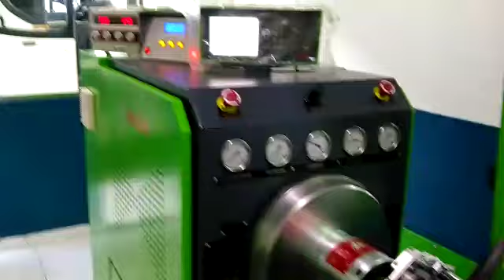Teste das unidades HEUI C7C9 Caterpillar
No laboratório Bosch  (MLS) padrão truck Diesel contato (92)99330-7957